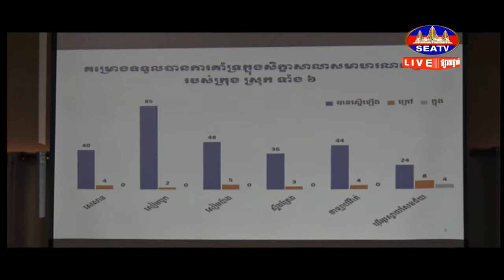សិក្ខាសាលាសមាហរណកម្មផែនការឃុំ សង្កាត់ នៅថ្នាក់ក្រុង ស្រុក ខេត្តស្ទឹងត្រែង និងកម្មវិធីវិនិយោគបីឆ្នាំ